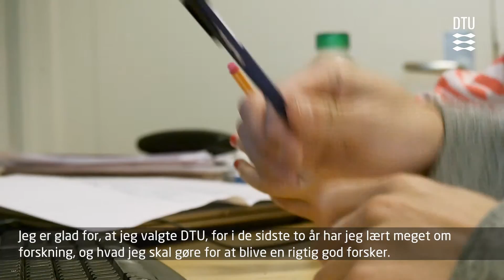3rd year student Jun Sun | PhD student at DTU Wind Energy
Jun Sun is a third year student at DTU Wind Energy and in this video he talks about his research and being a student at DTU Risø Campus.

Produced by MPJ Video